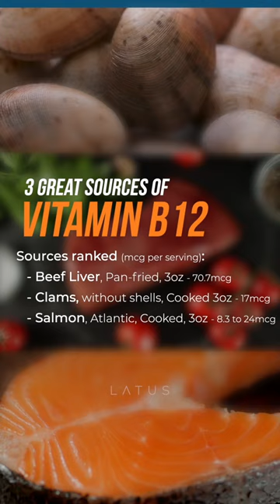3 Top Sources Of Vitamin B12 - What Food Should You Eat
The top 3 sources are ranked (mcg per serving):
 - Beef Liver, Pan-fried, 3oz - 70.7mcg
 - Clams, without shells, Cooked 3oz - 17mcg
 - Salmon, Atlantic, Cooked, 3oz - 8.3 to 24mcg

Vitamin B12 is naturally present in foods of animal origin, including fish, meat, poultry, eggs, and dairy products. In addition, fortified breakfast cereals and fortified nutritional yeasts are readily available sources of vitamin B12 that have high bioavailability.

3 Top Sources Of Vitamin B12 - What Food Should You Eat